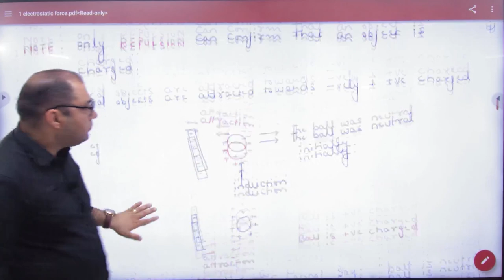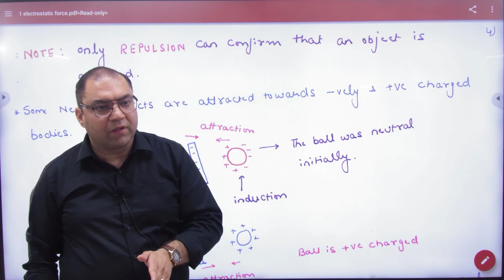3 Conservation of charge NCERT